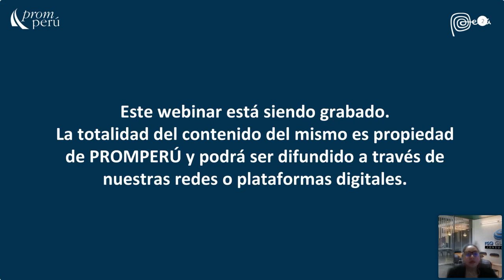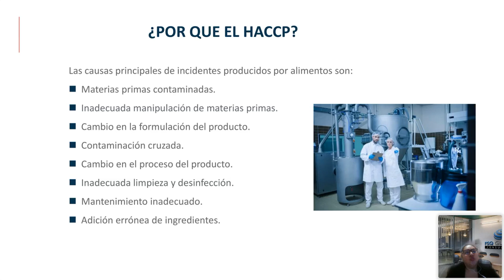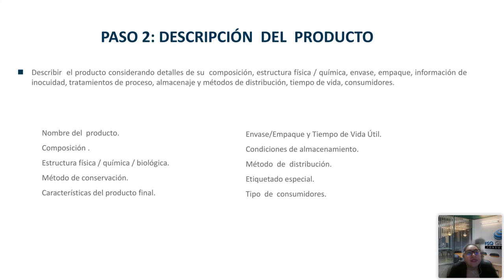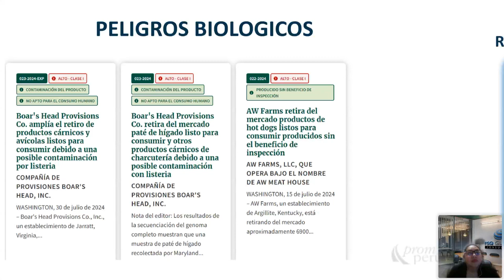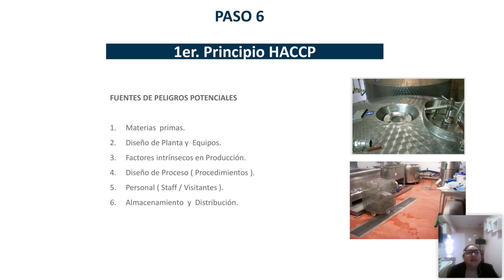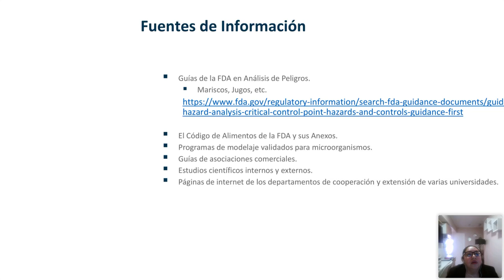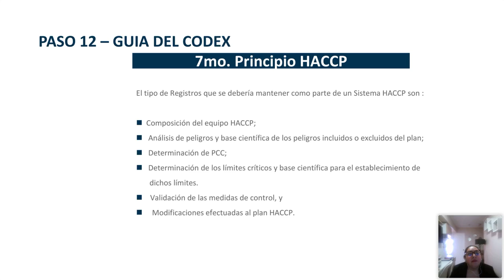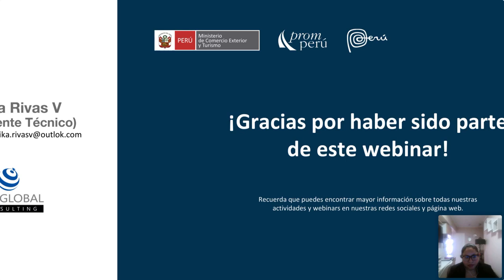Sistema gestión de inocuidad análisis peligros y puntos críticos Sistema HACCP - 14 agosto 2024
Ponencia del Miércoles del Exportador. Rivas V., Erika. Encontrarás la presentación y video en el Repositorio PROMPERÚ